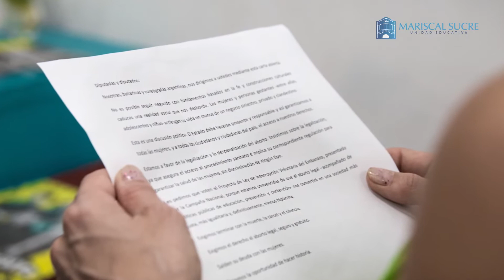la comunicacion parte2